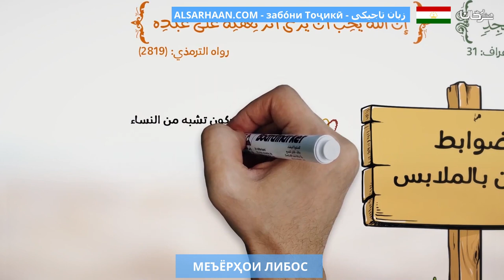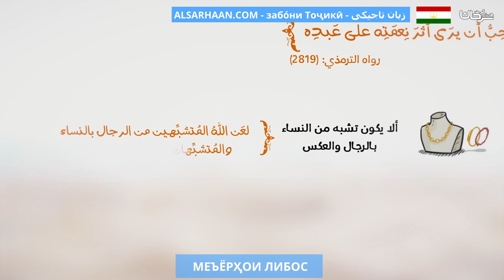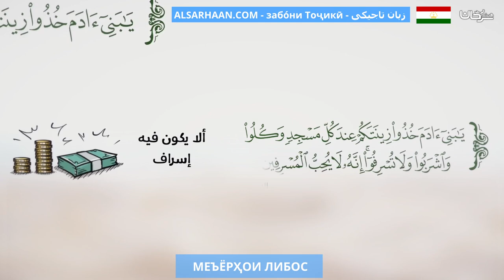МЕЪЁРҲОИ ЛИБОС ضوابط اللباس